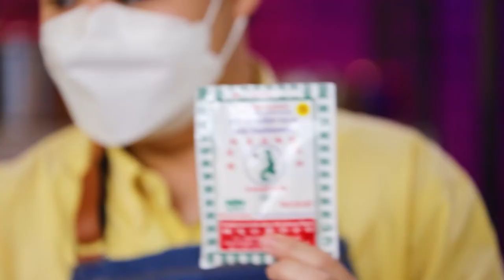"นานาVSเท็ดดี้" วุ้นกะทิมะพร้าวอ่อน |Food fighto l EP.176 (1/3)